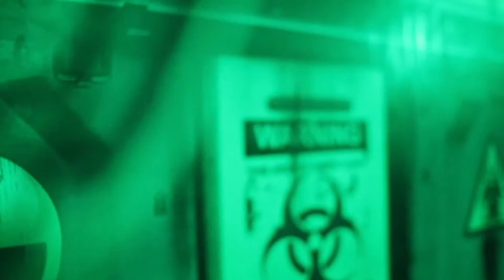The Walking House - Villa Carlos Paz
Corto realizado para la casa de los zombies, The Walking House, en Villa Carlos Paz.